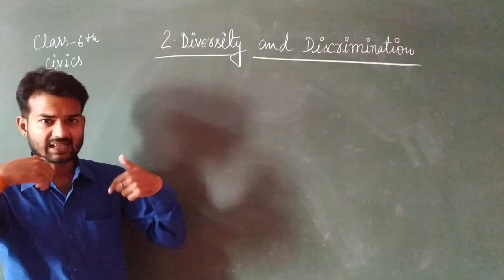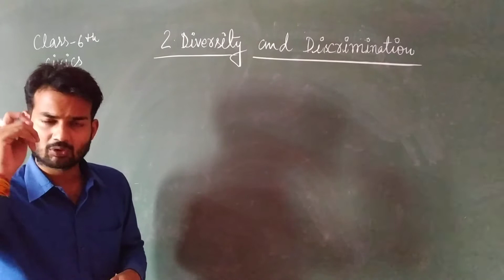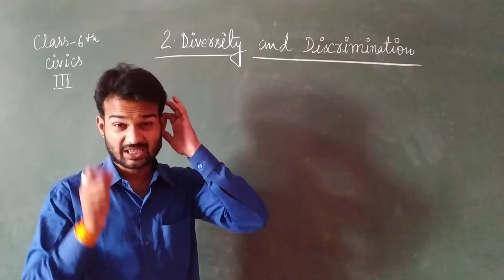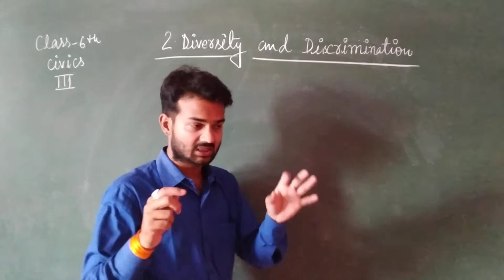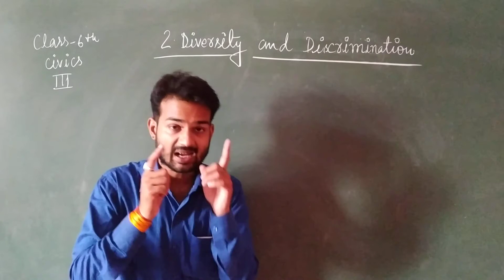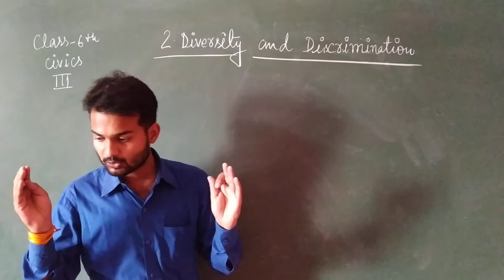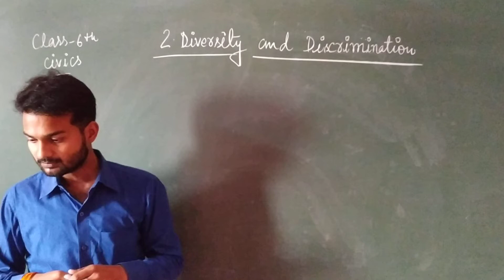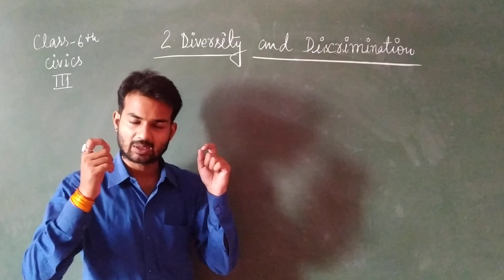Class VI Online Class For S St Civics Chapter 2 Diversity And Discrimination Series III